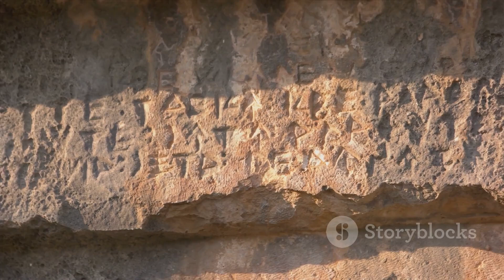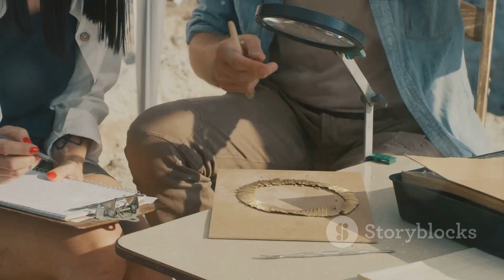Unveiling the Cerberus: A 2000 Year Old Tomb Discovery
Tomb of Cerberus Found in Italy
The tomb was found in the suburb of Naples in Guigliano. The discovery was made during an archaeological survey conducted over farmland before starting the city's water system maintenance work. Several other burial sites were found in the region. These other burials date back to the Roman Republic era all the way to the Roman Imperial Age.

The sealed tomb contains several frescos in good condition over its walls and ceilings. The most notable one is that of the three-headed dog, referred to as Cerberus, that is believed to guard the underworld. Cerberus is also referred to as the "hound of Hades." Because of this fresco, the burial has been nicknamed "Tomb of Cerberus."

The depiction shows the most dangerous one of the Labors of Hercules. More specifically, it was when we went down to Hades, assisted by Mercury, to capture the Cerberus dog.

Other depictions include the ichthyocentaurs, which is a sea deity that is similar to a centaur as it has a human's upper body and anterior half, a horse's forelegs, and a fish's tail. This scene shows two of these creatures facing each other while holding a shield from ancient Greece and Rome. Each one had an erote, which is a Cupid-like winged baby that symbolized sexual desire and love, on top of their arms.